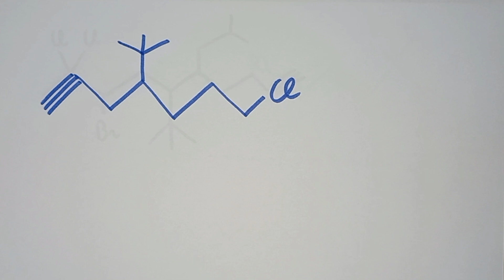4-terzbutil-7-cloro-1-eptino NOMENCLATURA CHIMICA ORGANICA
Eccoci in una playlist di ESERCIZI DI NOMENCLATURA DI CHIMICA ORGANICA,
esercizi spiegati passo passo...NOMENCLATURA DEI COMPOSTI ALOGENATI in continuo aggiornamento! Esercizio di nomenclatura di un diene